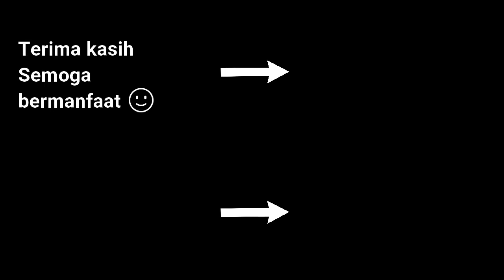VICTORIA 305/500 II MENGGANTI DAMPER SEAT&COVER SOFT CLOSE - 1